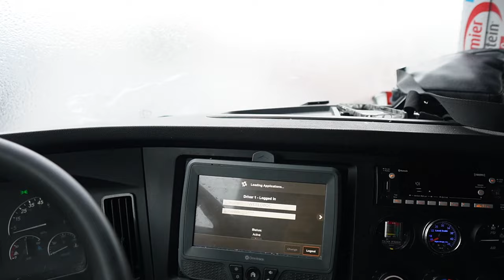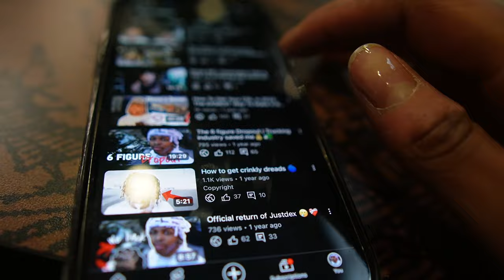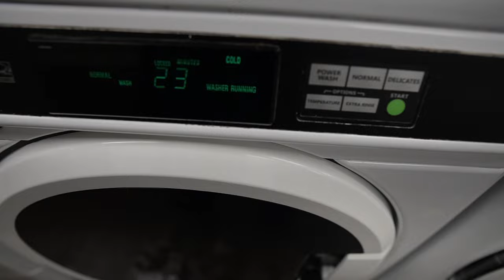Day 1 At Prime Inc | Trucking School | Turning in My Truck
What's good everybody, I hope y'all enjoyed my video. The goal of this video was to show new students or people looking to get into trucking school the benefits of choosing prime. It's an accurate day in the life here at the Prime Inc Springfield campus. This is the first video of many, if you guys have any advice or video recommendations comment that down below as well.